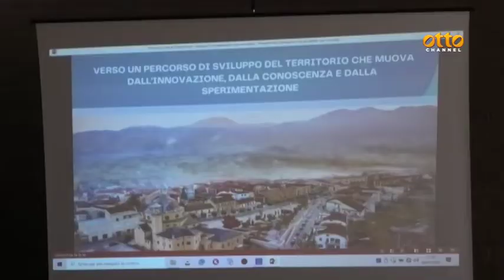Trasporti e mobilità, la sfida delle aree interne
"Abitare il futuro": iniziativa Fiom ad Avellino